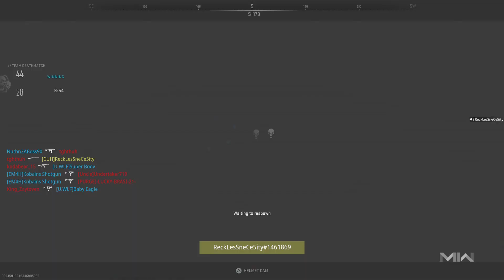Call of Duty: Modern Warfare II_¿CRUISE MISSILE, AIN'T NOBODY GOT TIME FO'DAT!